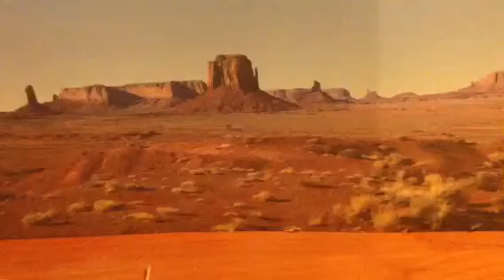Bad to the bone - Bearded Dragon Biker on Harley Davidson